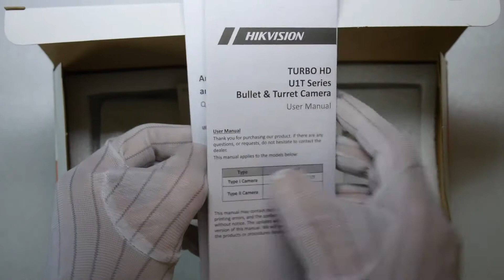Giới thiệu Camera bullet 8MP Hikvision DS-2CE19U1T-IT3ZF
Camera HD-TVI  hồng ngoại 80m 8MP.
• Cảm biến: CMOS 8Mp. Độ phân giải: 8.3MP@12.5fps(Mặc định),5MP@20fps,4MP@25fps(P)/30fps(N),2MP@25fps(P)/30fps(N)
• Độ nhạy sáng 0.01 Lux@(F1.2, AGC ON) Ống kính thay đổi tiêu cự: 2.7-13.5mm. Hồng ngoại EXIR: 80m, hồng ngoại thông minh
•  Giảm nhiễu DNR, Hỗ trợ Menu OSD (cài đặt thông số camera) điều khiển từ xa.
• Chuyển qua lại 4 chế độ TVI/AHD/CVI/CVBS
• Nguồn12 VDC. Thân chính : Plastic, mặt trước kim loại, Chưa bao gồm adapter.